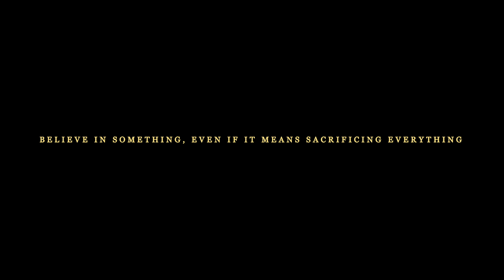Elmain Cisko - S.O.LO (Official Music Video)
Creative Director: Elmain Cisko
Directed by Chumbo Popo
Edited by  Chumbo Popo
Produced by Hibou Films

Elmain Cisko, Pablo Limadas

Hibou Ent. 2018/Hibou/HibouFilms/HibouStudios
Filmed in Paris, FRANCE